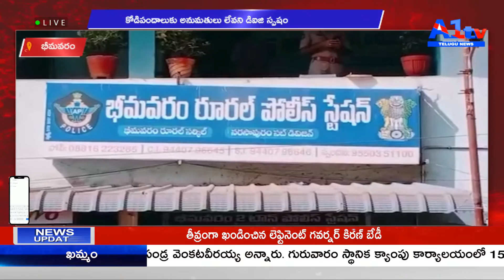భీమవరం : కోడిపందాలుకు అనుమతులు లేవని డిఐజి స్పష్టం || A1TV TELUGU